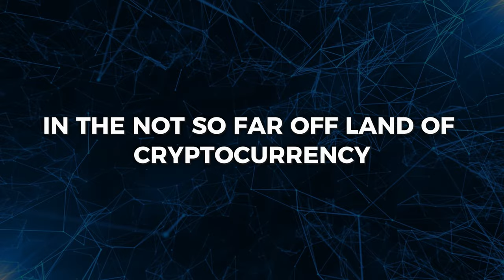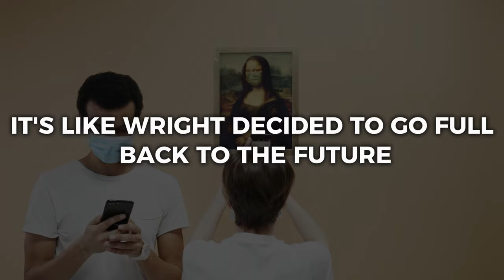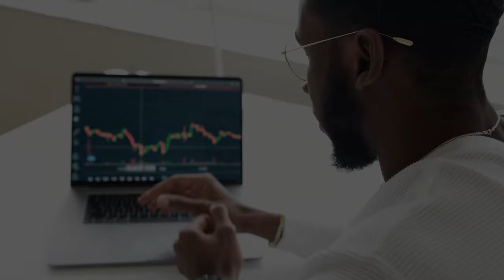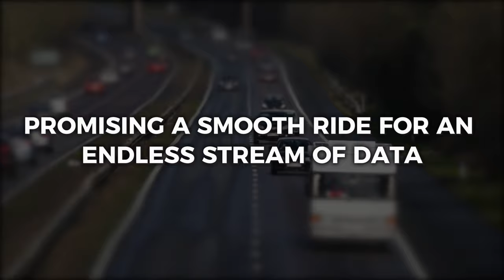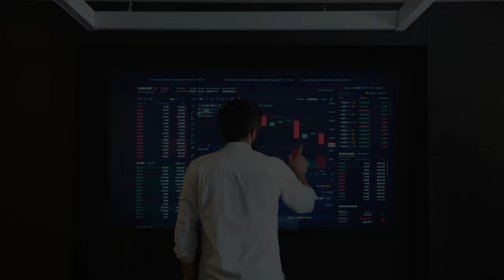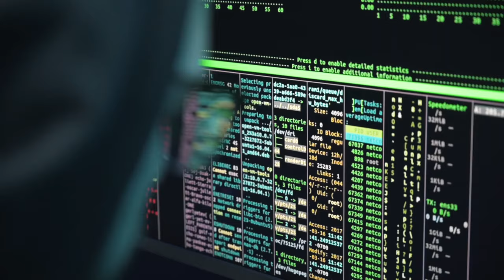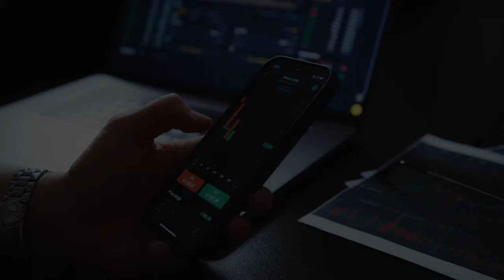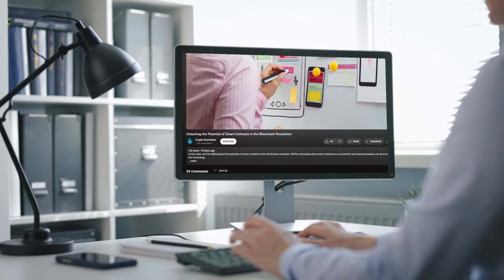Profiting with Bitcoin SV: From Satoshi's Vision to Your Wallet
Welcome to our deep dive into Bitcoin SV (BSV), the cryptocurrency that aims to fulfill Satoshi Nakamoto's original vision for Bitcoin. In this video, we explore the fascinating world of Bitcoin SV, from its inception following a split from Bitcoin Cash to the ambitious claims made by Craig Wright, who asserts he is the elusive Satoshi. Join us as we unravel the mysteries of Bitcoin SV and its bid to revolutionize the blockchain landscape.

Bitcoin SV stands for Bitcoin Satoshi Vision. It's a project that seeks to restore the original Bitcoin protocol, aiming at unbounded scalability, security, and fostering rapid, low-cost transactions. With its increased block size, Bitcoin SV promises to address the limitations faced by Bitcoin and Bitcoin Cash, offering a scalable solution for the future of digital transactions.

This video is not just about understanding Bitcoin SV's technology but also evaluating its investment potential. With the cryptocurrency market known for its volatility, we weigh the pros and cons of investing in Bitcoin SV. We delve into the technicalities that set BSV apart, such as its support for smart contracts and the ability to process transactions at an unprecedented scale.

But it's not all tech talk. We also discuss the controversies and challenges facing Bitcoin SV, including the debates surrounding Craig Wright and the environmental impact of cryptocurrency mining. Whether you're a seasoned investor or new to the crypto world, this video provides valuable insights into one of the most talked-about cryptocurrencies in the market.

What's your take on Bitcoin SV? Do you believe it lives up to Satoshi Nakamoto's original vision, or do you see it as just another player in the crowded crypto space?

Remember, investing in cryptocurrency carries risks, and it's important to conduct thorough research before making any investment decisions. Join us as we explore the potential and pitfalls of Bitcoin SV, providing you with the knowledge to navigate the complex world of digital currency investment.